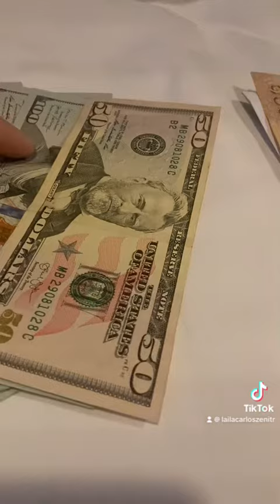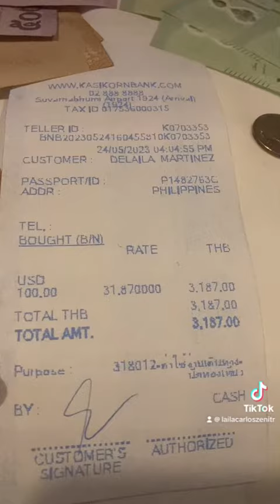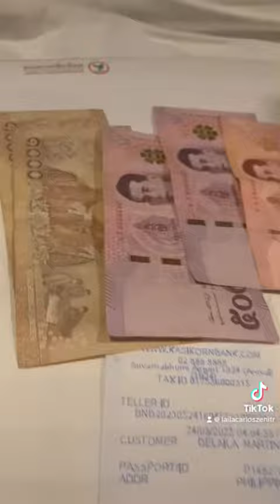THAILAND Business Trip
Exchange Rate: Dollar to Thai Baht